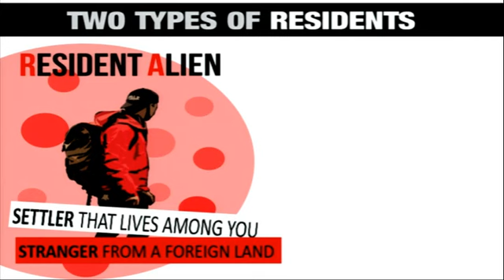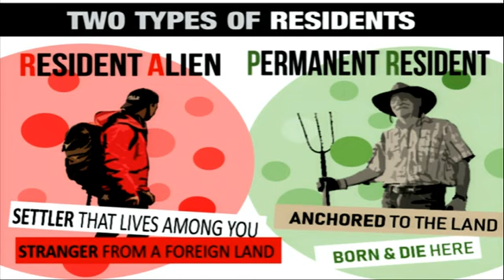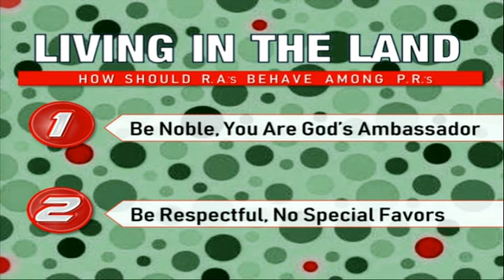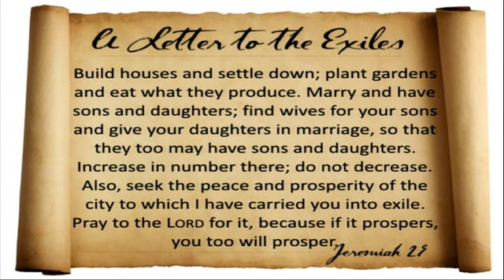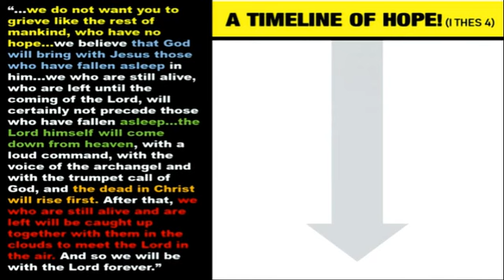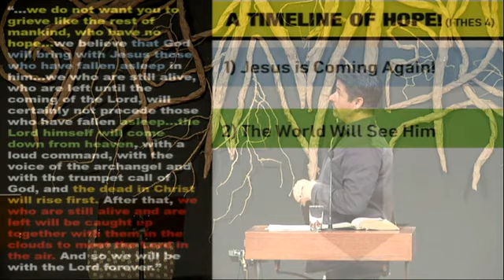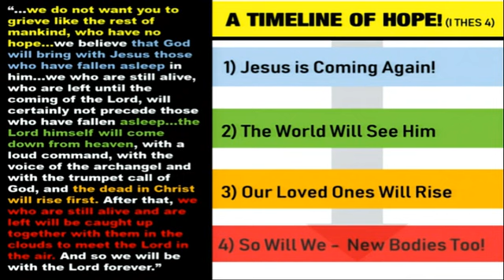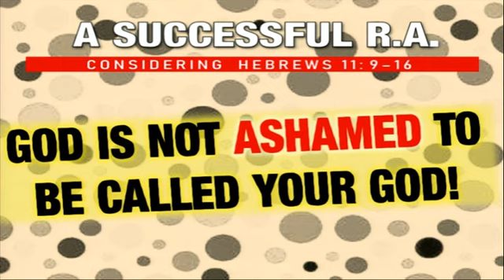On Being An R A